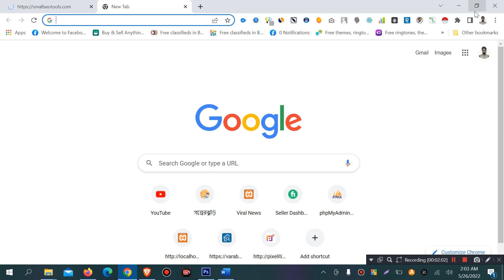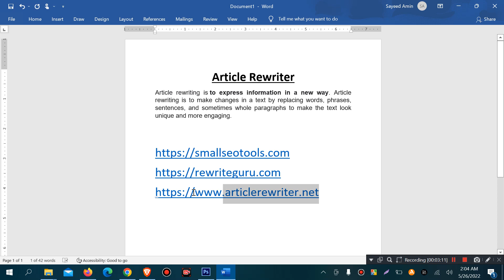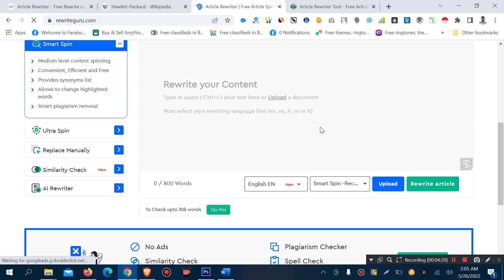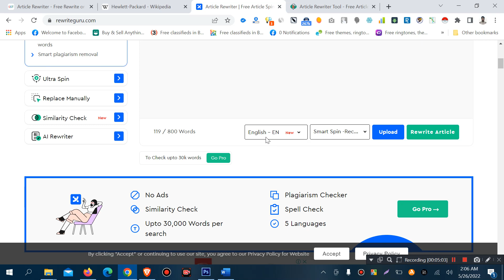Article rewriting tool | blog content writing tutorial 2022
article rewriting tool
Article writing tutorial
best rewrite article tool
best article rewriting tool
SEO TOOLS
blog content writing
blog content creation
blog content writing tutorial
content and blog writing